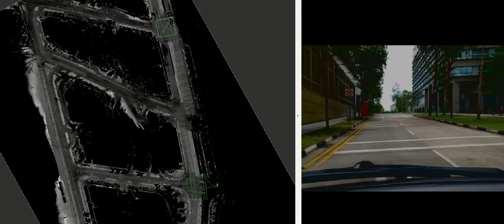traffic light phases from V2I Using DSRC